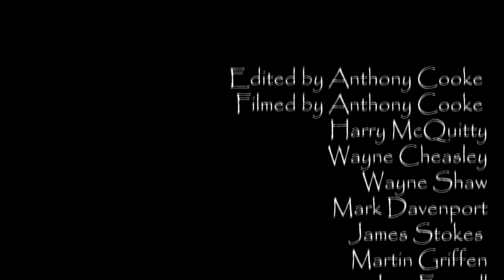Harry McQuitty 2012 showreel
Harry McQuitty 2012 showreel all the best clips from 2012 hope you enjoy